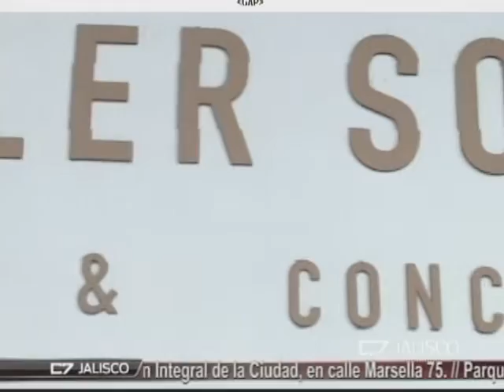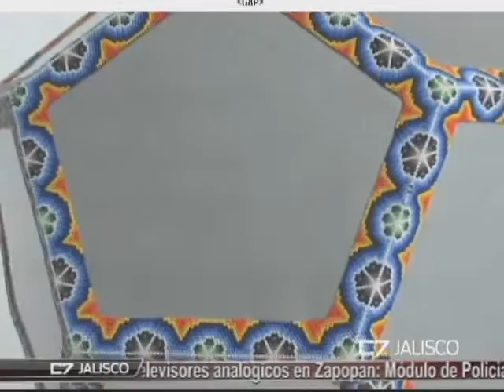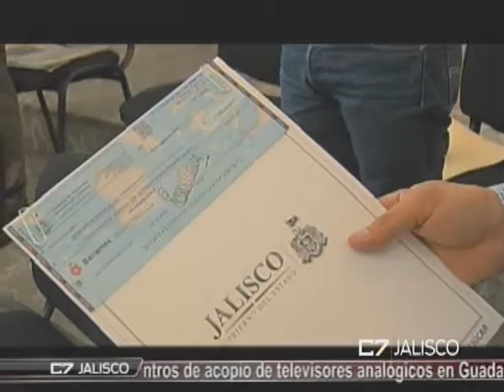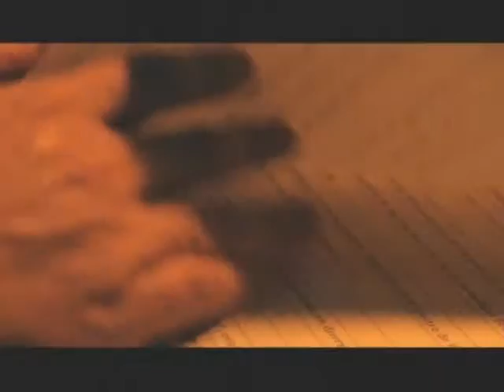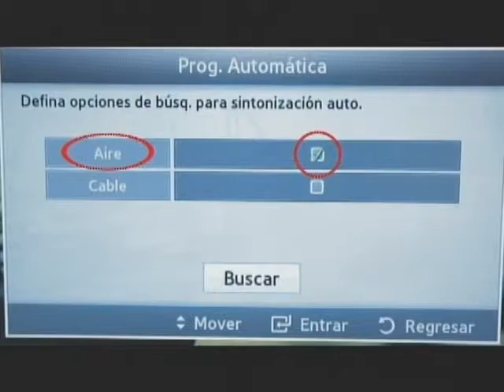Noticias de Verdad 18 12 15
Noticias de verdad es el noticiero nocturno de C7Jalisco, lo conduce la periodista Trini Rodríguez. En este espacio se informa lo más importante que sucedió en el Estado durante el día.